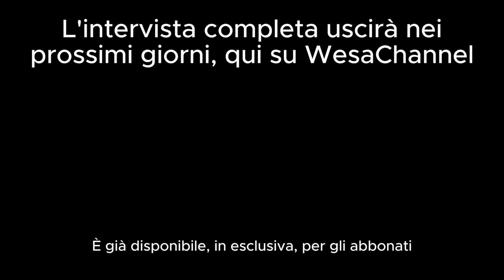L'antifemminismo di Yasmina Pani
Yasmina Pani ci spiega perché si considera antifemminista.
L'intervista integrale a Yasmina, con la parte sul femminismo intersezionale e il dibattito sul comunismo, è disponibile qui

• Per proposte e collaborazioni: [N.B. Utilizziamo questa mail per valutare collaborazioni con altri creator o aziende, NON per fare le chiacchiere. Chi ci scriverà mail per commentare i nostri video verrà bloccato. Per commentare c'è l'apposita sezione sotto ogni video!]